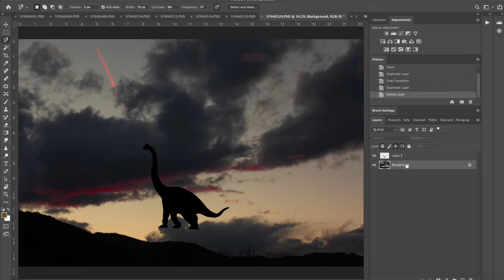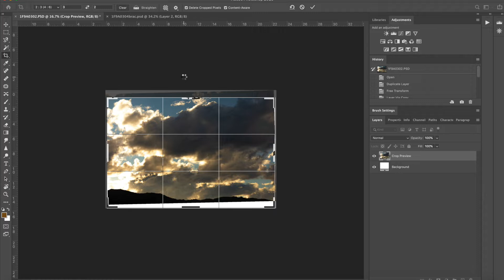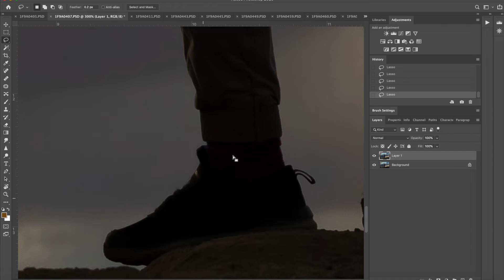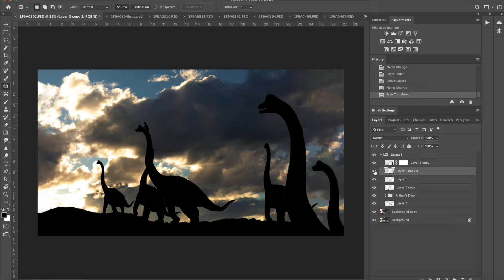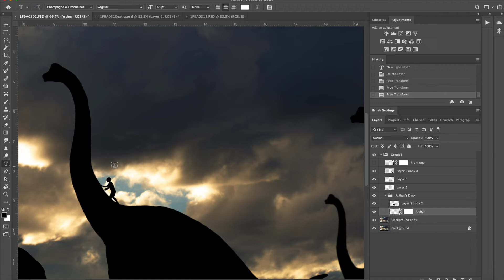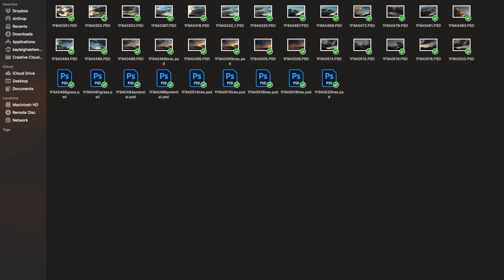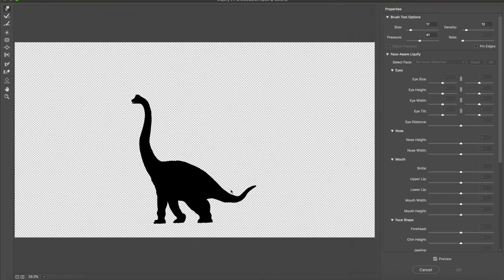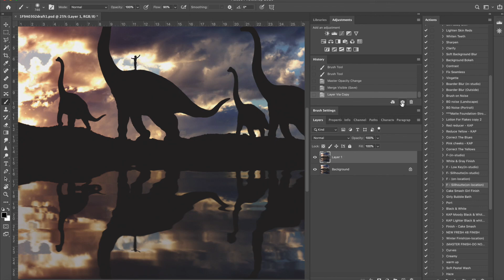Creative Dino Speed edit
The most awesome Childhood Fantasies brought to life!  Check out this amazing speed edit by APNPI Ambassador Kayleigh Ashworth!